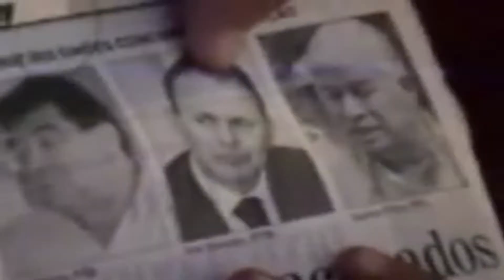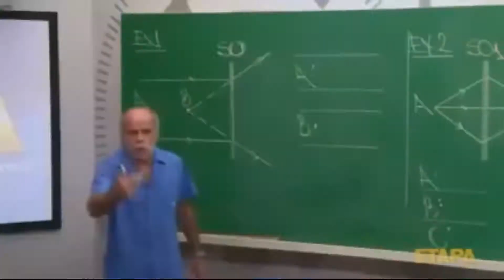CYBERBUG - Cyberpunk 2077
Hoje temos a primeira gameplay de um dos games mais aguardados de 2020, Cyberpunk 2077.